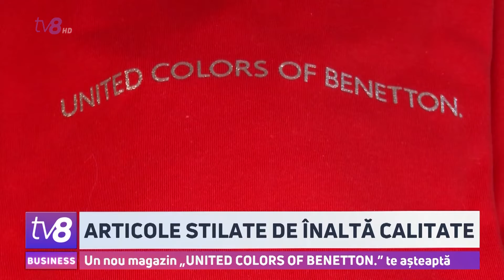Articole stilate de înaltă calitate: Un nou magazin United Colors of Beneton te așteaptă (P)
Îți dorești haine stilate de cea mai înaltă calitate? Magazinele „UNITED COLORS OF BENETTON.” e alegerea perfectă. Aici găsești articole vestimentare și accesorii pentru toate gusturile și toate vârstele. Dar asta nu e tot - „United Colors of Benetton.” vine mai aproape de tine! El și-a deschis larg ușile chiar în OASIS Shopping Mall, de data aceasta într-un nou format - „Light Colors”. Originalitatea acestui proiect constă în utilizarea inovatoare a surselor de lumină difuză, directă și reflectantă. Texturile naturale tipice stilului italian și mobilierul deschis la culoare creează o atmosferă specială în magazine, iar culorile vibrante Benetton sporesc senzația de bucurie.

(P) Acest material este un articol comercial și nu prezintă punctul de vedere al redacției TV8.